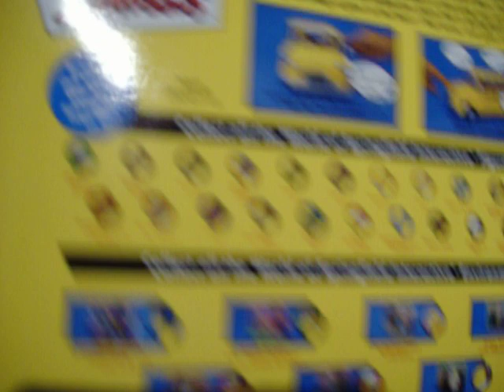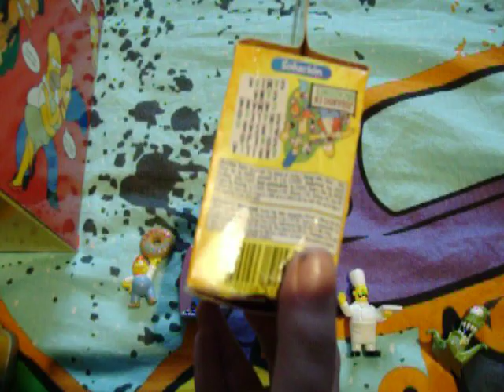simpsons chocolate jack felfort and school bus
chocolate jack is a chocolate companie in argentina the figures are promos inside the chocolate packages i have 2 series of them i have buy them on ebay and the school bus is awesome from playmates